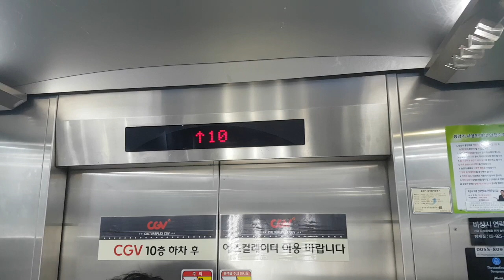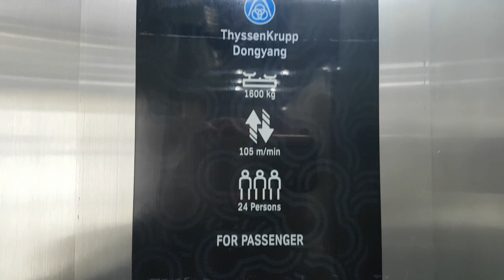(2017.10.22 촬영) 서울특별시 성북구 동소문로 106 (동선동1가) 유타몰 티센크루프동양엘리베이터 탑사기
B1~B7층은 혼잡상 생략한점 양해바랍니다.